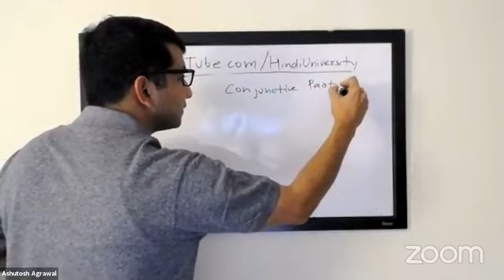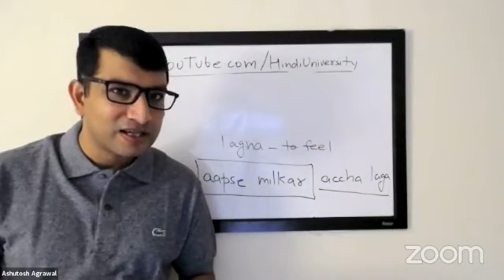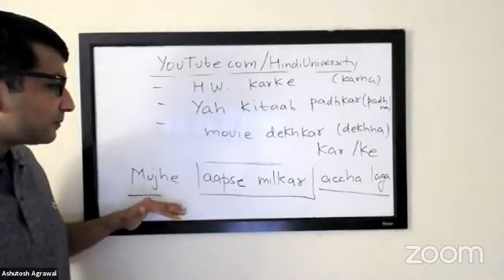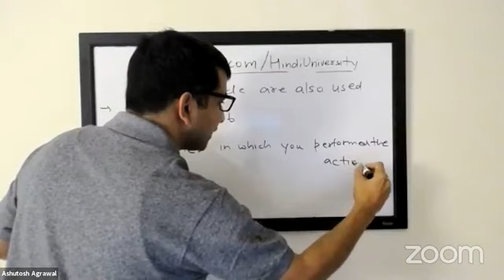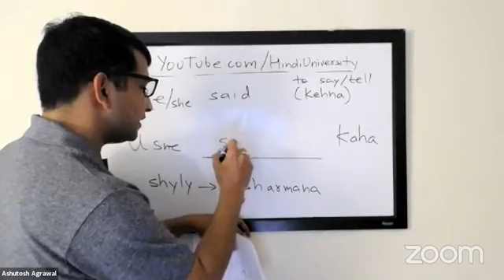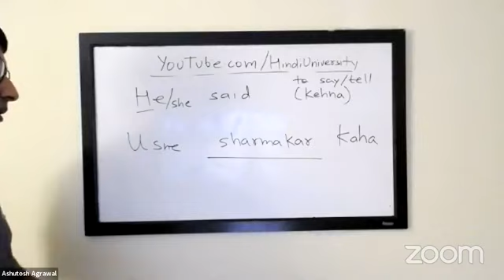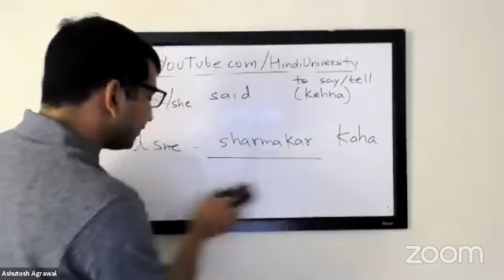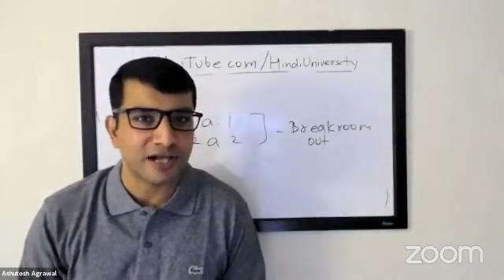Teach Yourself Hindi - Chapter 12 (part 2)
Learn Hindi with Ashu Ji's class:

*conjunctive particle "kar" - recap & "kar" used as adverb

Kindle Version